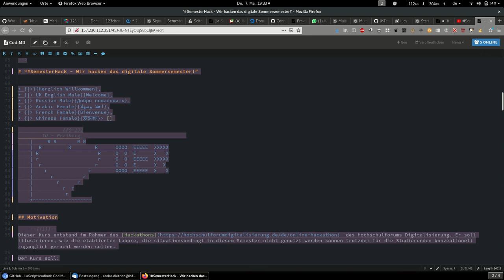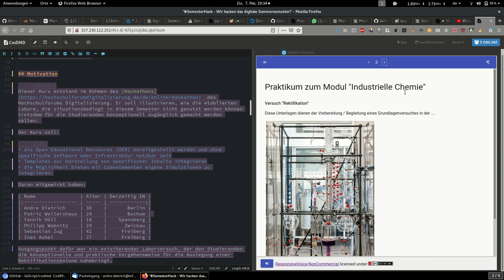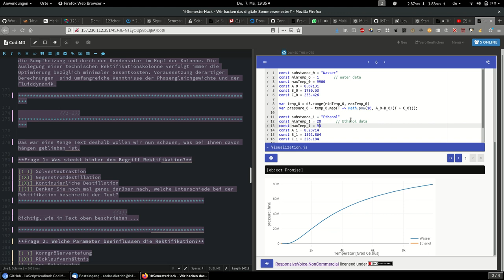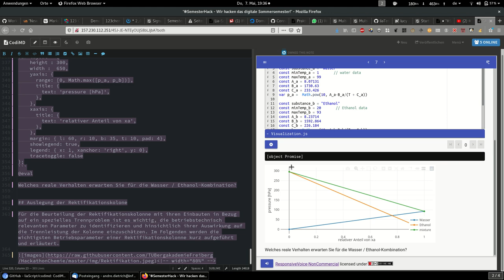"Zusammen digitalisiert es sich besser!"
Und das finale finale Video ... ein erster Stand, der sich sehen lassen kann.